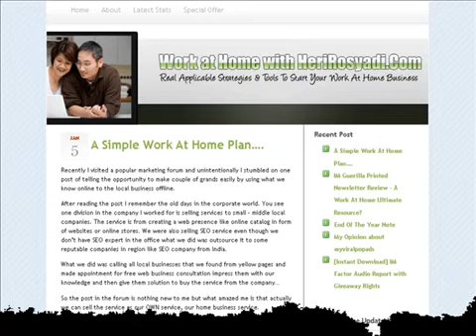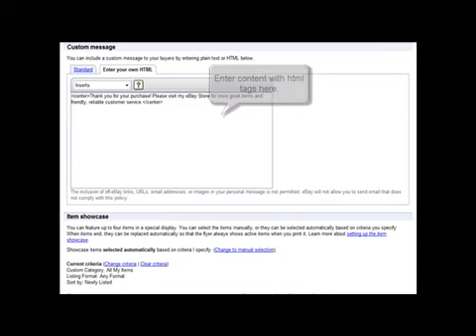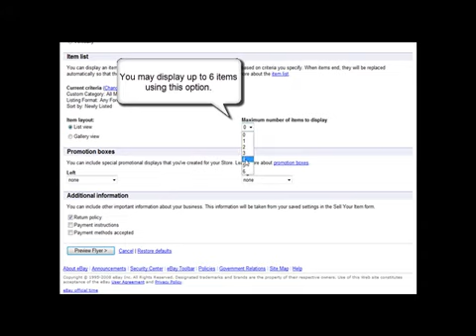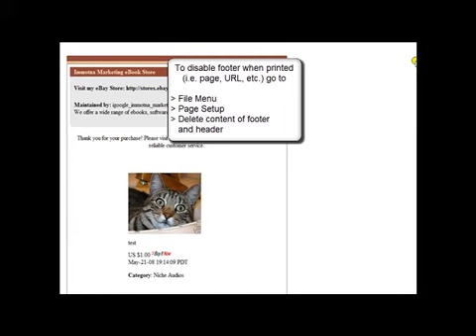How To Create Promotional Flyers For Your Ebay Store